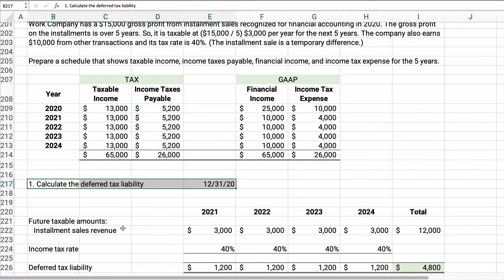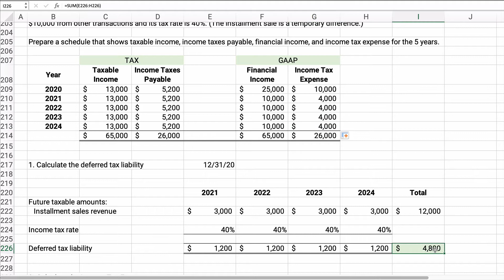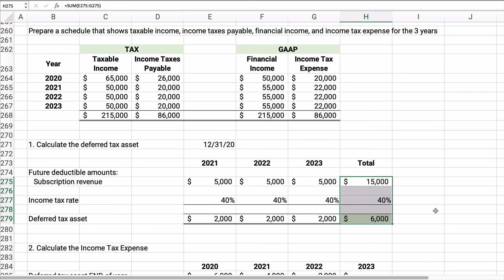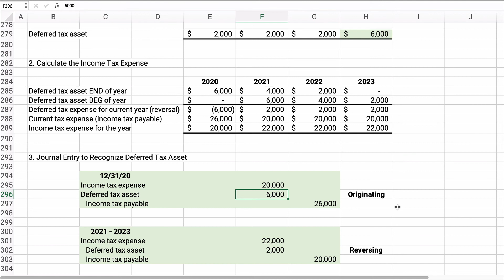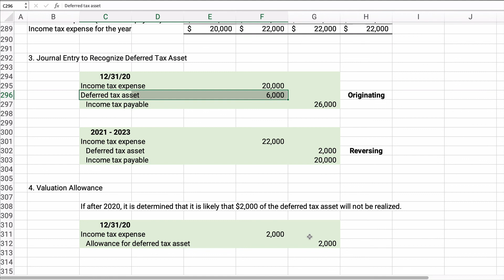Deferred Tax Assets and Liabilities: Intermediate Accounting Chapter 19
Deferred Tax Assets and Deferred Tax Liabilities: Intermediate Accounting Chapter 19